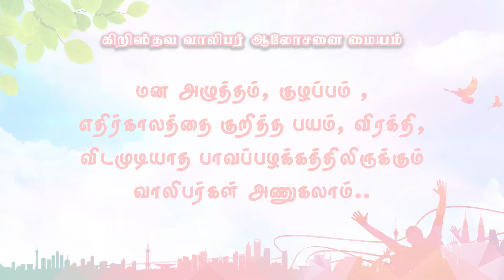வாலிபனே எழுந்திரு | Bro. EBINALD | Nithiyam Tv | 18 NOV 2021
Absolutely FREE !!  -  30 MINUTES PROGRAM (1 SLOT)
-: DECEMBER ONLY (2021) :-